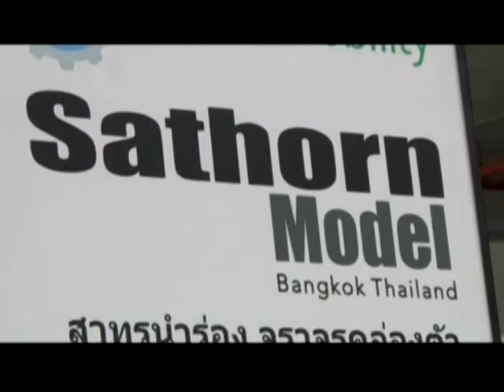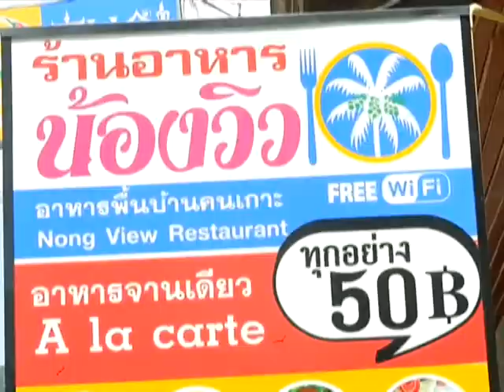กฤษนะทัวร์ยกล้อ ตอน อร่่อยเหาะ ร้านน้องวิว เกาะพะงัน จ สุราษฎร์ธานี เบรค 3 10 5 58